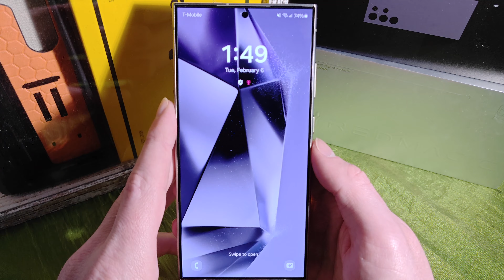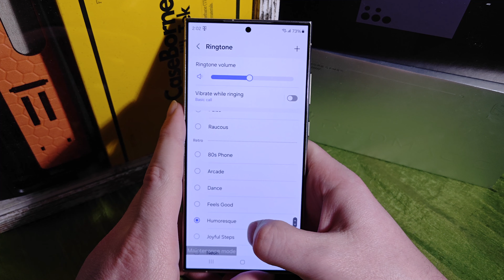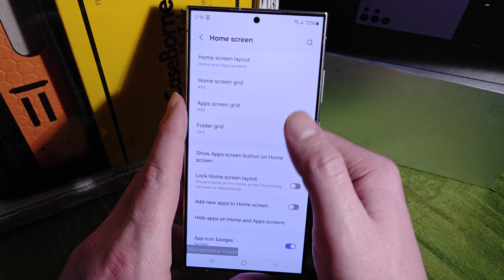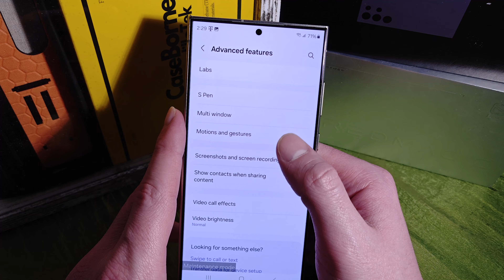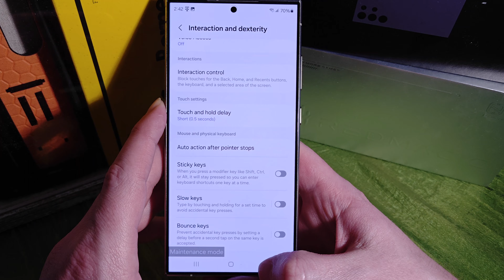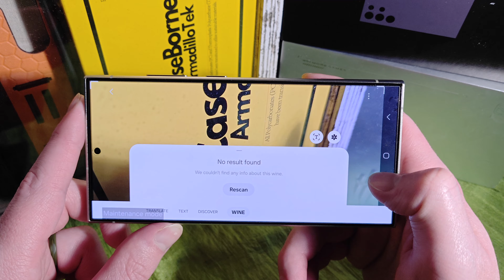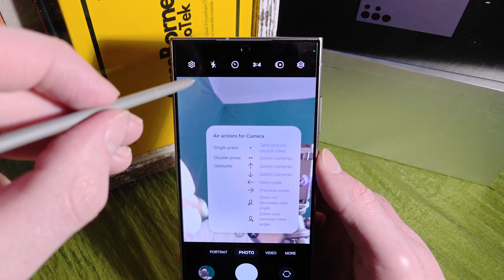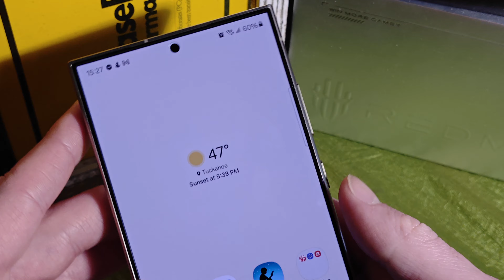Samsung Galaxy S24 Ultra: Full Review!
MoniMaster.com - Monitor your child's phone activity!